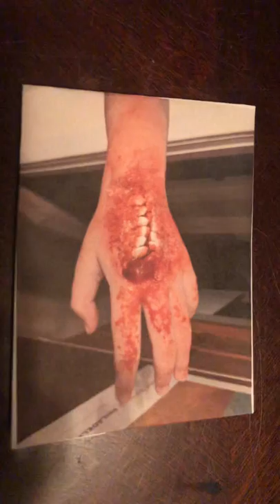Art academy at Benjamin rush portfolio audition video